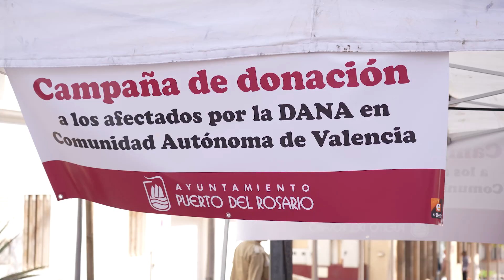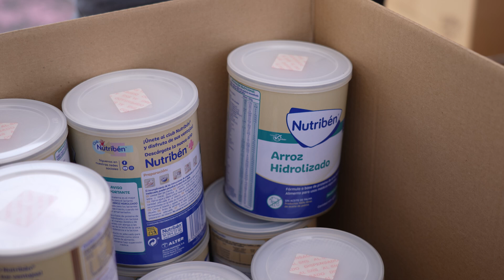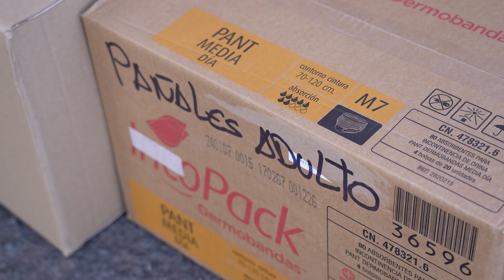Puerto del Rosario se suma a la solidaridad con Valencia.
El Ayuntamiento de Puerto del Rosario ha habilitado un punto de recogida de material para colaborar con los afectados y la recuperación de las zonas dañadas por la DANA 2024 en Valencia. Los vecinos están aportando medios materiales para el envío a las zonas  afectadas en en el registro general del Ayuntamiento de Puerto del Rosario.

En estos momentos los medios que se están solicitando son:

Alimentos y bebidas: Agua embotellada, leche y zumos, alimentos  no perecederos enlatados y en conserva. Ningún producto que  requiera de cocinado.
Alimentos y productos infantiles: Leche en polvo de diferentes  edades y potitos de frutas.
Comida de animales: Piensos y latas de comida para perros y gatos.
Productos de higiene: Pañales de bebé y adulto, compresas, toallitas  higiénicas, gel de baño y papel higiénico.
Herramientas y útiles: Linternas y pilas, mascarillas, guantes de  trabajo y látex, trajes antisalpicaduras, botas de agua, cubos de  gran capacidad, palas y escobones.